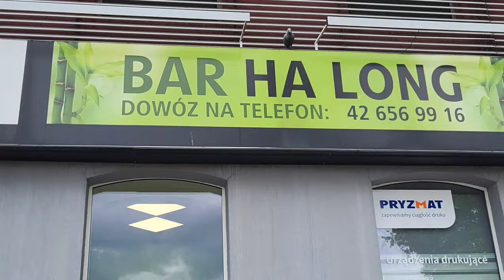24H Super Zings i Super Things decydowały co JEMY...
Łapcie link do sklepu Best Toys:

Przez 24H Super Zings i Super Things decydowały co JEMY...
Kto zjadł fajniejsze rzeczy ???